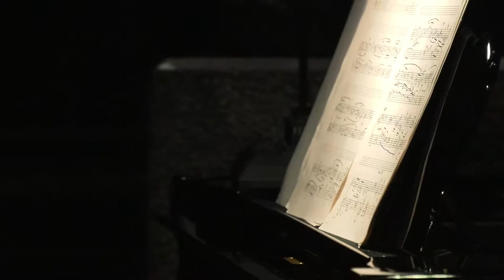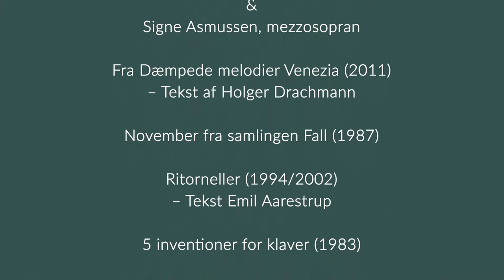Livekoncerten - Svend Nielsen Portræt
Svend Nielsen Portræt

Erik Kaltoft, klaver og Signe Asmussen, mezzosopran

Fra Dæmpede melodier Venezia (2011)
– Tekst af Holger Drachmann

November fra samlingen Fall (1987)

Ritorneller (1994/2002)
– Tekst Emil Aarestrup

5 inventioner for klaver (1983)

Fra Dæmpede melodier Epilog (2011)

Lyd og Billede:
Klavs Kehlet Hansen

Tak til:
Ellevang Kirke og Claus Pedersen

Produceret for Livekoncerten 2020 med støtte fra Solistforeningen af 1921 og Dansk Solistforbund.